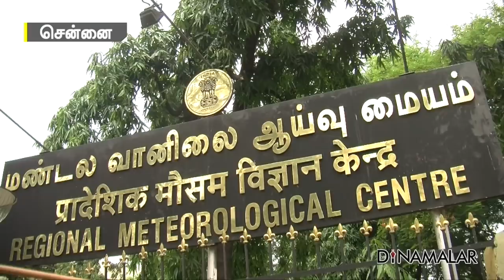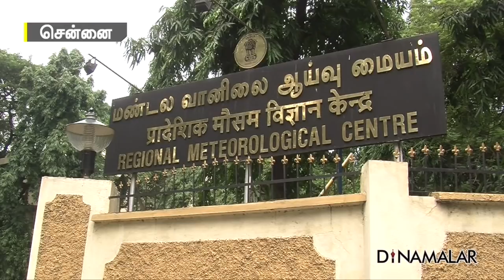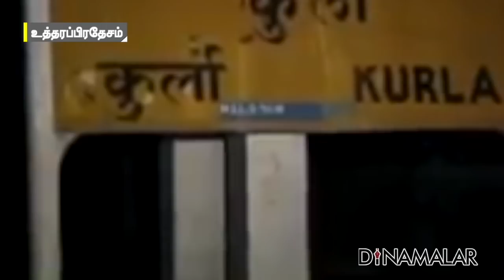Seithi Surukkam 11-11-2018 | Short News Round Up | Dinamalar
Seithi Surukkam 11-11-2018 | Short News Round Up | Dinamalar For more videos